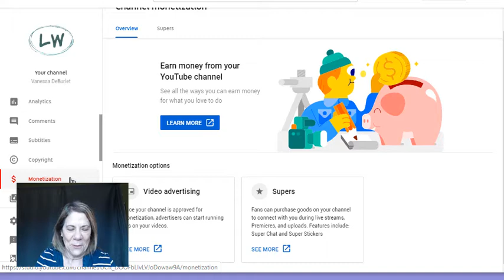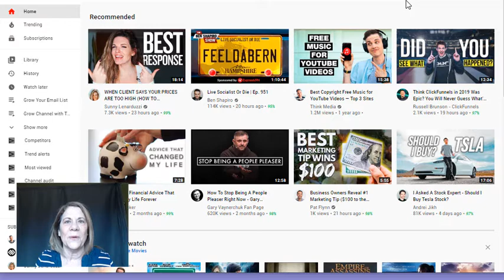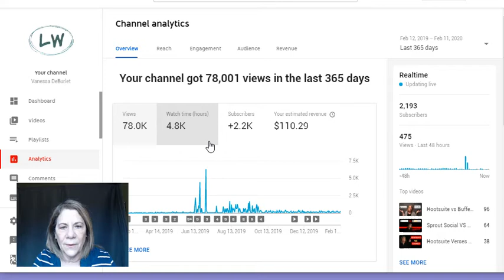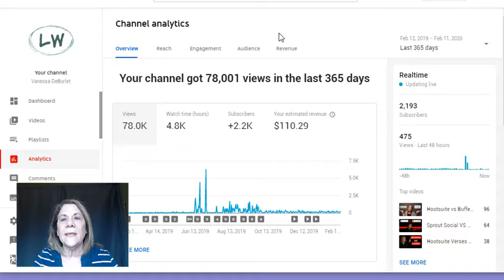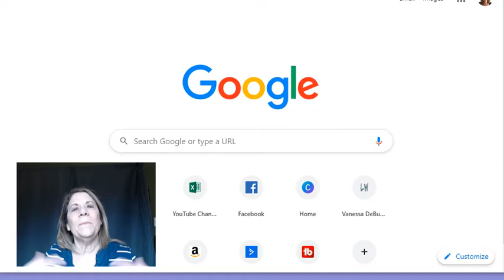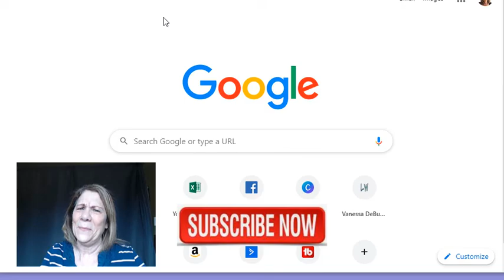How to Earn Money Making YouTube Videos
How to earn money making YouTube Videos.  In this video I will share some tips on how you can create a channel that will earn money from Youtube.  It works!  I share how much money I made on Youtube in my first 30 days of becoming monetized!

BUSINESS RESOURCES